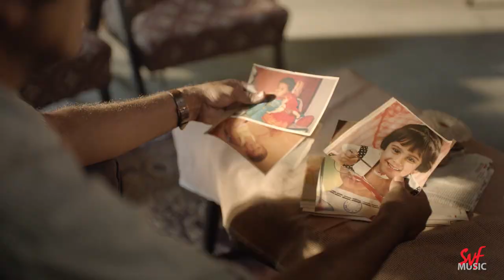TimeKolerGaan(টাইম কলের গান)|Dugdugi |Anirban,Biswanath |Satyaki |Shibasish |Akash|hoichoi |SVFMusic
Abinash's life is marked by unending monotony, trapped in a mundane routine that appears to be constrained by time. Experience the captivating voice of Satyaki Banerjee as he brings forth the song of Abinash's life in the web series 'Dugdugi,' under the direction of Joydeep Mukherjee. Don't miss 'Time Koler Gaan,' exclusively on SVF Music.
অবিনাশের সাদামাটা জীবনটা থোড় বড়ি খাড়া রুটিনেই ব্যস্ত। সময়ের সঙ্গে জীবনটা যেন বাঁধা। তার জীবনেরই গান এখন শুনুন সাত্যকী ব্যানার্জির কণ্ঠে। জয়দীপ মুখার্জির পরিচালনায় অনির্বাণ চক্রবর্তী অভিনীত ওয়েব সিরিজ 'ডুগডুগি' থেকে শুনুন 'টাইম কলের গান' কেবলমাত্র SVF Music এ।

Song Name: Time Koler Gaan
Music Director: Shibasish Banerjee
Lyrics: Akash Chakrabarty
Singer: Satyaki Banerjee
Guitars and Strokes: Surjo Bhattacharjee
Sarangi: Sudhendu Haldar
Backing Vocals: Shibasish Banerjee
Mix: Anindit Ray (Aural Workstation)